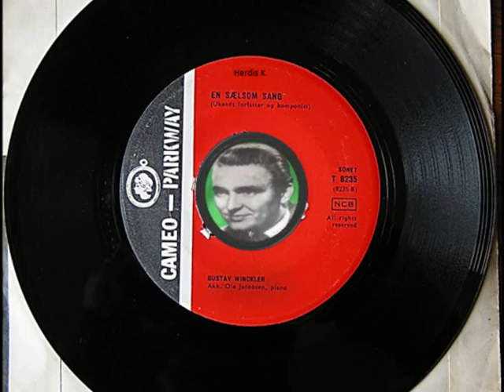Gustav Winckler - En Sælsom Sang -1965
En sang uden tekstforfatter eller komponist.  Men med Ole Jacobsen på piano.

Jeg har ingen rettigheder til billeder, sang/musik.                                                                                                              Men jeg har fornøjelsen Men jeg har fornøjelsen, at lægge billeder til musikken på mine gamle plader.